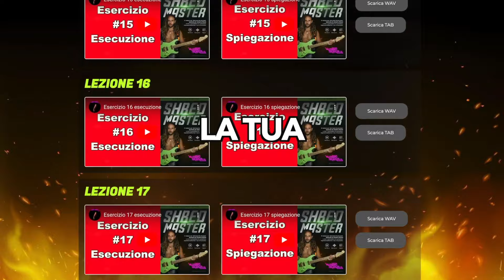Pentatonic Shred LICK with TAB lesson